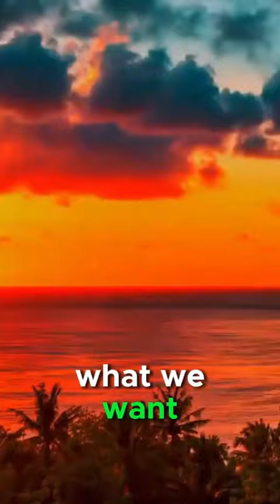YOU AIN'T GOT NO CHOICE - Powerful Motivational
🌟 Welcome to Resillient Warrior - the ultimate space where passion meets motivation! 🌟

Join us on a transformative journey packed with heart-stirring stories, powerful insights, and relentless motivation that will launch you towards your dreams. Each video is a carefully crafted masterpiece designed to ignite the fire within you, drive you towards success, and carve pathways to triumph in every area of life. 🚀

📢 In today’s video, we delve deep into the realm of motivational speakers! We unveil the secrets to supercharging your mindset, smashing through barriers, and cultivating an environment where success doesn’t just knock—it floods in! Packed with nuggets of wisdom, actionable strategies, and a robust dose of inspiration, this video is your gateway to transcending limitations and embracing the greatness that resides within you. 🔥

📚 Tap into the wealth of knowledge shared by experts, thought leaders, and trailblazers who have tread the paths of challenges, emerged victoriously, and are here to share the blueprint of their success. Equip yourself with the tools, strategies, and mindset shifts essential to navigate life’s battles with grace, resilience, and an indomitable spirit. 🌈

Be a part of our thriving community that’s as committed to your success as you are! 🛎️

💬 Your thoughts are precious! Drop your comments below, sharing your insights, experiences, or any queries you might have. Your interaction fuels our motivation and helps us create content that resonates with your needs and aspirations. Let’s cultivate a garden of success stories, flourishing with the vibrant colors of passion, perseverance, and triumph! 🌿

🔗 Connect with us on our social media platforms to become an integral part of our empowering community and gain access to exclusive content, updates, and opportunities to interact on a more personal level! Let’s knit a network of dreamers, achievers, and world-changers! 🌐

Every step you take with Resillient Warrior brings you closer to transforming your dreams into reality. Embark on this extraordinary journey and let's co-create a world brimming with possibilities, success, and monumental achievements! 🌍🚀

🔒 Your privacy is paramount to us. Rest assured, your information will be kept confidential and used exclusively for community-building purposes. 🌐

Speakers:
Various Speakers including Tony Robbins and Les Brown

Get Izabelle 2 by Chris Bussey, Craig Bussey, James Brander and over 1M + mainstream tracks ID: vAQ1YV9BQ5g